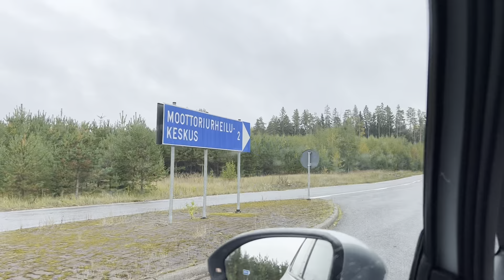Ajoin 140.000€ Kilpa-Autoa | Vlog 4/7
Tällä videolla testaan Audi RS3 LMS TCR kilpa-autoa Alastaron moottoriradalla. Testitapahtumassa riittää kuhinaa, kun legendaarinen JJ Lehto lämmittelee auton ja antaa lentäviä kommenttejaan TCR:n ajofiiliksestä. Grumblon tuottaja Mathias on paikalla ja virittelee Audi RS4 kameratelineitä vauhtikuvauksia varten, lentää dronella ja taltioi kaiken Antti Burin ja LMS Racingin toiminnan.